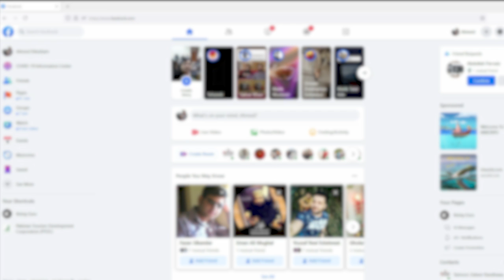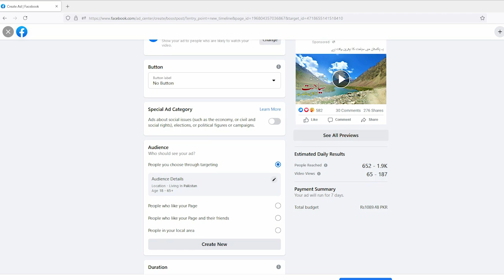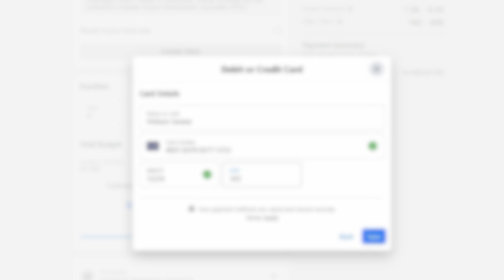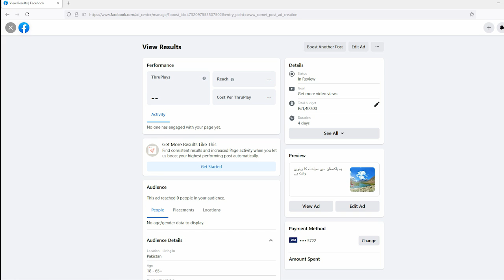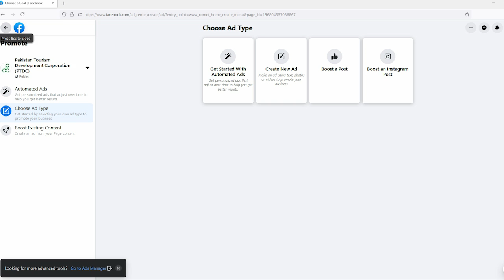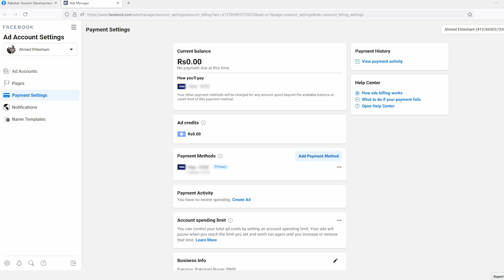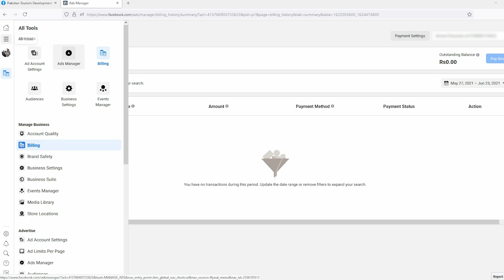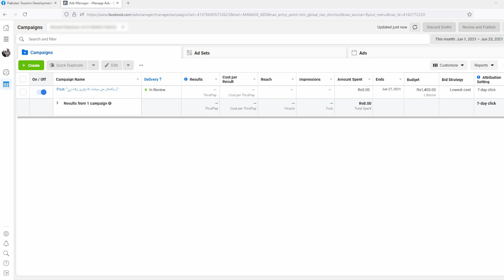How to use a debit card (ATM) for facebook ads?